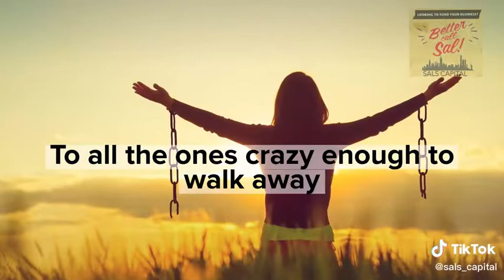Sals Capital App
Sals Capital is working on an app that will revolutionize the entrepreneur spirit.